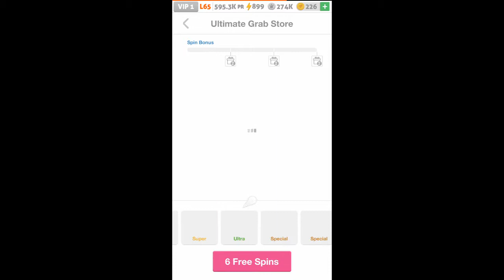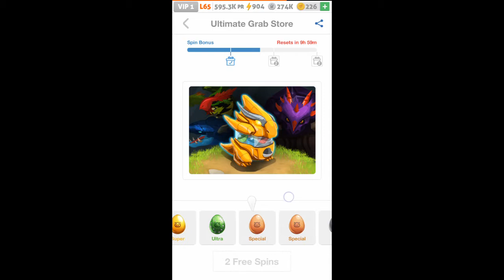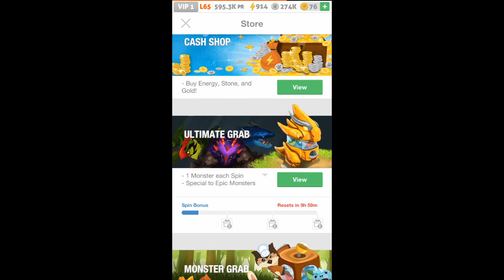11 Premium Spins IN A ROW! | Battle Camp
It's been a while since I got to do one of these so I pushed a bunch into it! Here you go!

All material used in video is free for commercial use and does not infringe on any copyrights of the developers of Battle Camp, Pennypop.